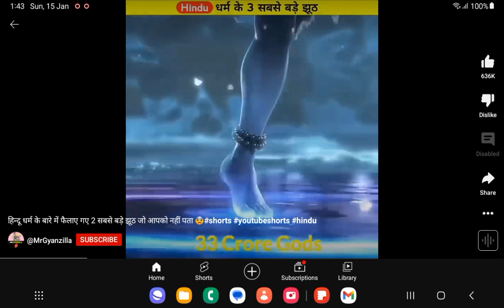hindu dharma ke 3 gajab fact